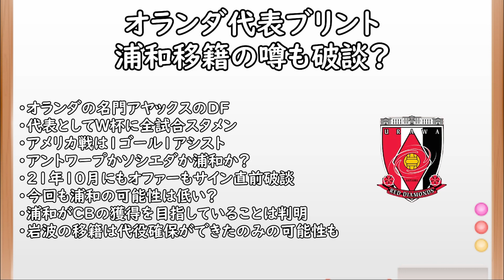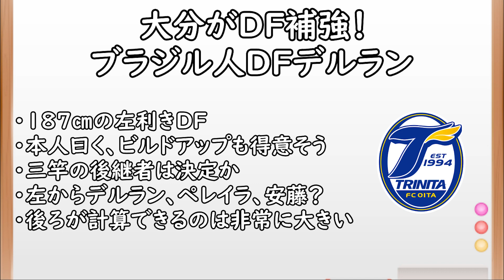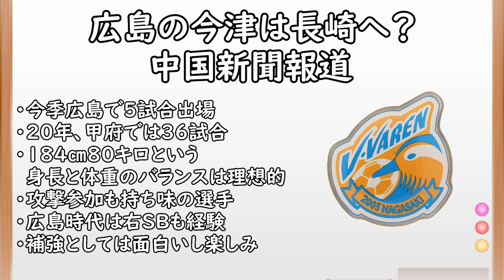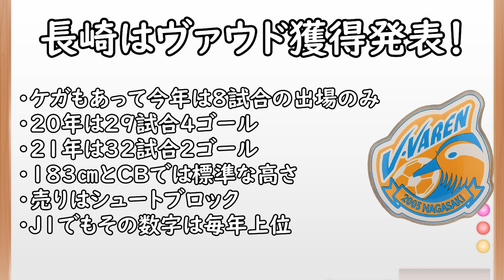【Jリーグ移籍】長崎が今津＆ヴァウド獲得！／浦和岩波の移籍は〇〇次第／大分もCB獲得！【補強】